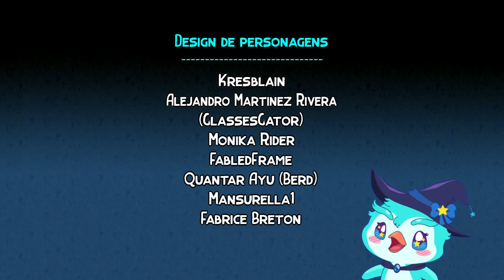DEMOStrando | BROK the InvestiGator (FDS Animal)